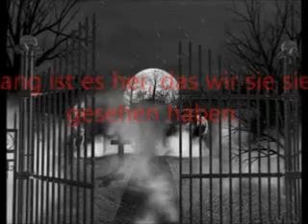Retro Let´s Play Star Trek Elite Force 2 Part 9.wmv